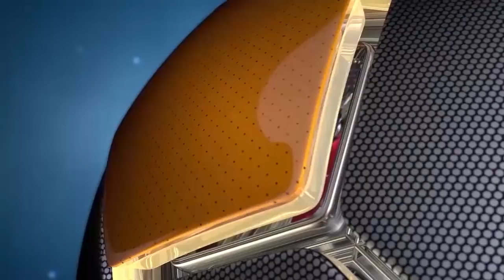ملخص زايد يونايتد وكهربا غرب2004